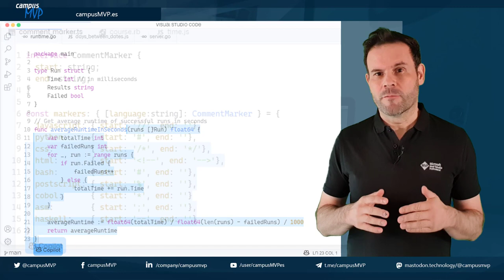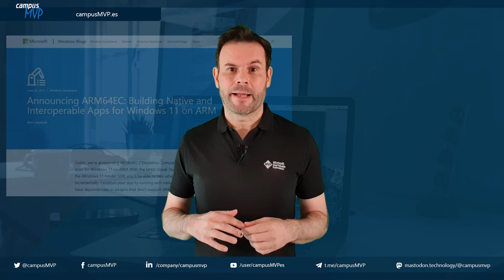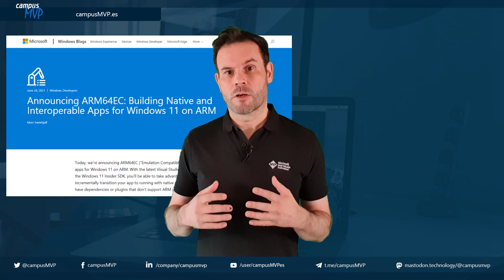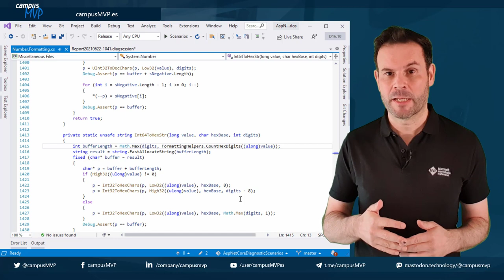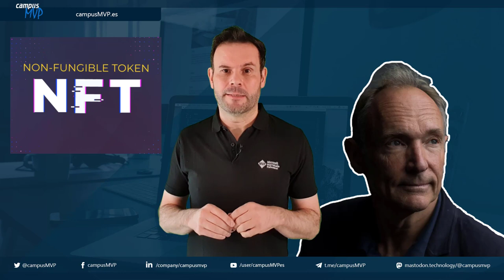🤖 ¿Copilotas conmigo? - Noticias de programación campusMVP #26: primera semana de julio de 2021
Todos los enlaces relevantes de las noticias mencionadas y de temas relacionados,

Esta semana hablamos de:
00:00 Arrancamos y una noticia personal
00:44 Github Copilot
02:23 ¡Sorpresa!
03:08 Registro de Docker de GitHub
03:51 Desarrollo para Windows 11 en ARM
05:19 Mejoras en herramienta de profiling de VS2019
06:05 La Play Store ya no admitirá paquetes .apk
07:11 Google te exige más seguridad para la Play Store
08:01 El código original de la WWW vendido como NFT
09:03 Despedida